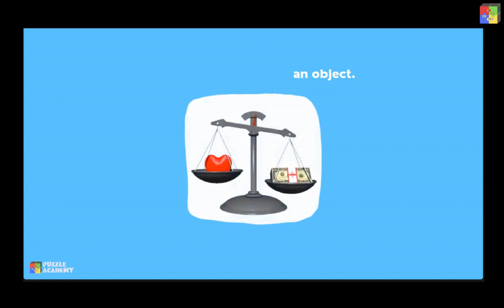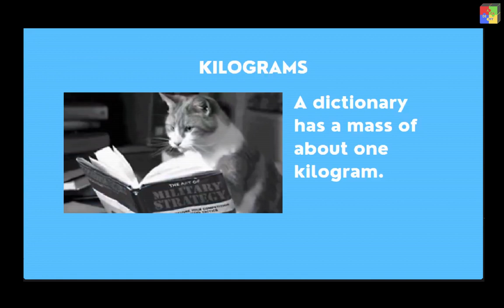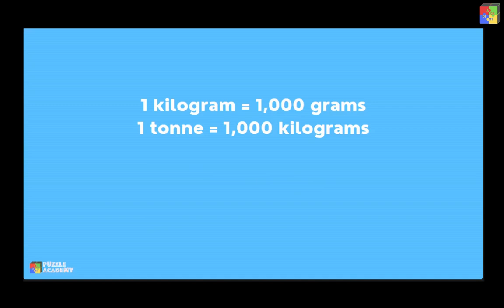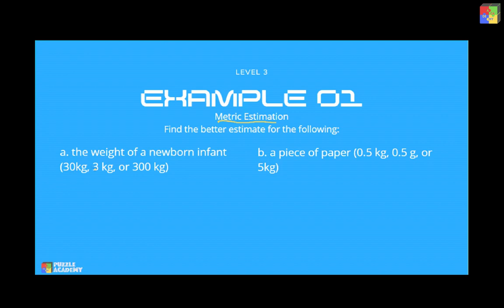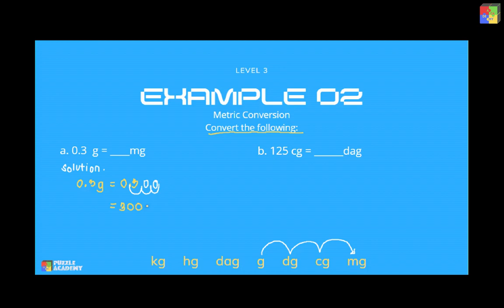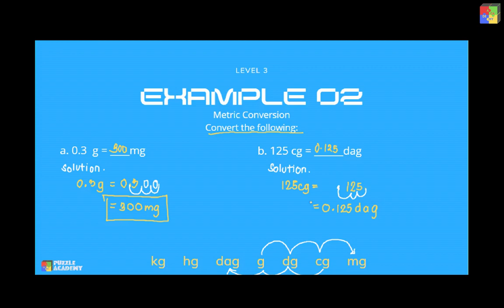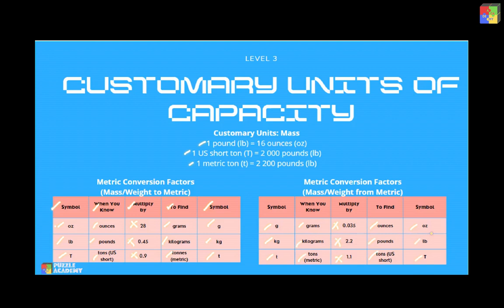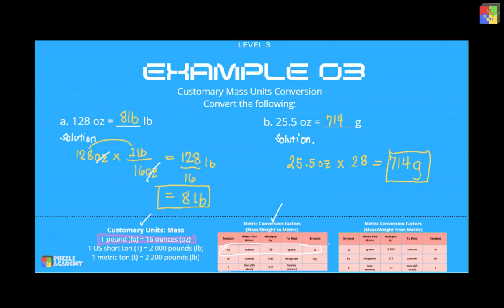M7 3.1.4 - Measuring Metric Mass (Weight)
In this mission you will be able to:
convert mass measurements from one unit to another; and
solve problems involving mass